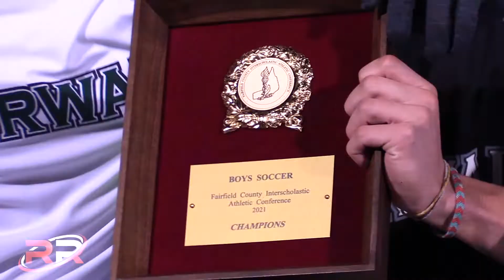FCIAC Boys Soccer Final: Norwalk 1, Greenwich 0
Highlights from Norwalk's 1-0 victory over Greenwich for the FCIAC boys soccer championship. Production: SE Video.